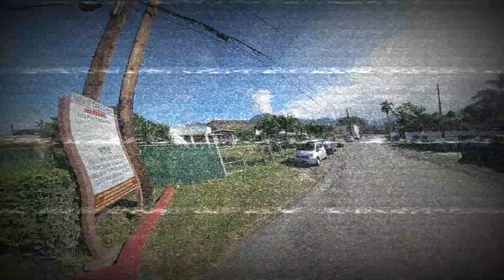Insta360X3 / ビーチハウス604前の貸し切りビーチで朝散歩【ハワイ在住オヤジの日常】